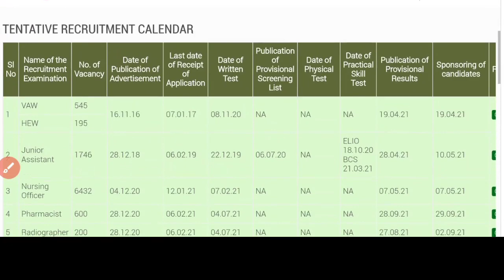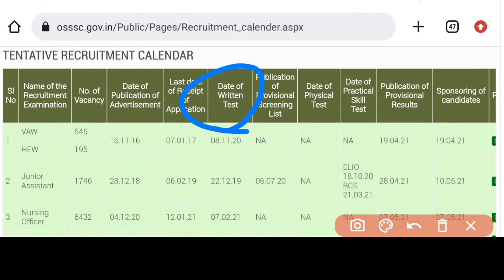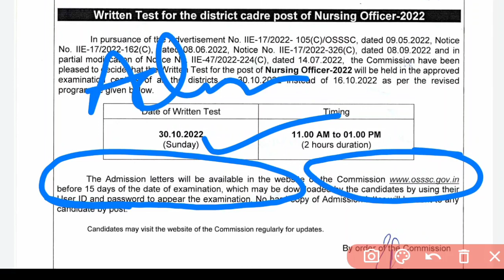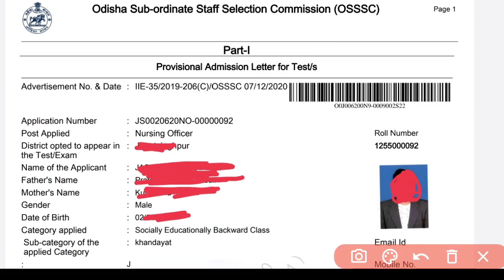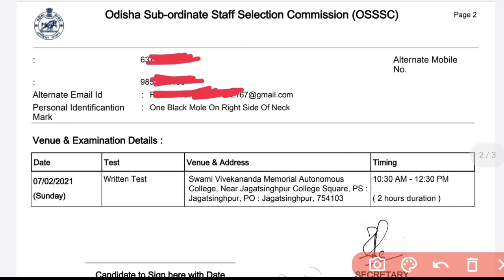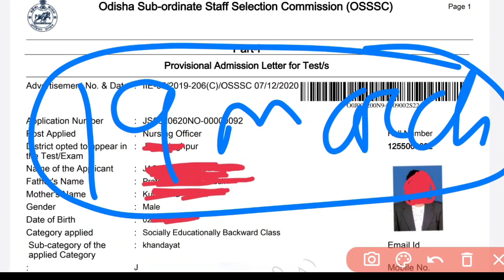OSSSC NURSING ADMIT CARD କେବେ❓EXAM DATE FINAL✅MARCH 19❗BIG UPDATE📃APPLY କରିଥିଲେ ଦେଖିନିଅନ୍ତୁ▶️